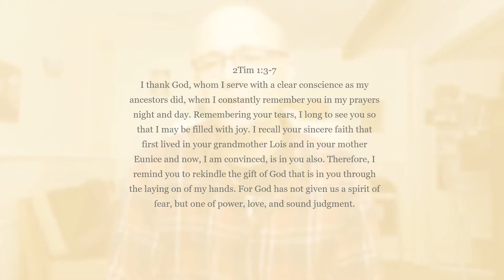An Encouragement - 1st Sept 2020